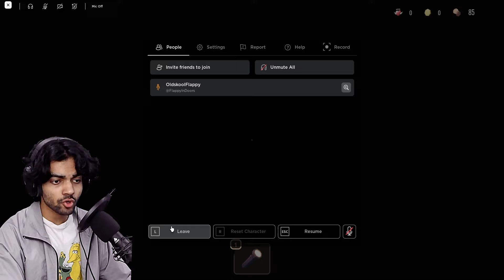Doors Floor 3 - BETA TESTING [Roblox]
Credits : @Lighty42